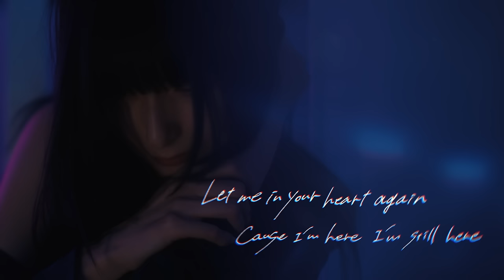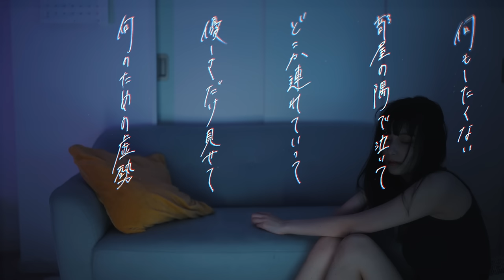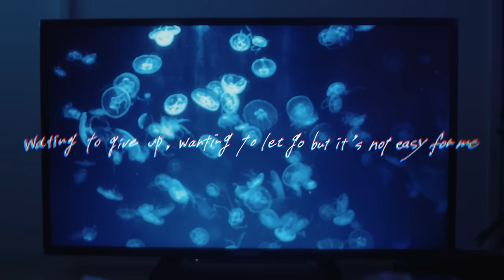krage - Missing (Official Visualizar)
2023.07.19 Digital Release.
krage 『Missing』

作詞：krage
作曲・編曲：BABY-T

『Missing』 Official Visualizar

Director：Kei Hozaki
Lyric Animation：Lili Tamura
Director of Photography：Naoyuki Matsui(SPICE)
Lighting：Hideyuki Tachiki
Hair & Make-up：Chikako(PUNCH)

Production：Monkey Wrench

krage（クラゲ）
北海道出身、日本人の父、中国人の母を持つ。幼少期から両親の影響でピアノを始める。多国籍な音楽が常に流れる家庭環境の中、
自然と音楽に魅力を感じ、中学校在学中の15 歳から本格的に歌唱を開始。その後バンド活動を経て、2020 年ソロとしての活動をスタート。
日、中、英語を巧みに使用した新鮮な聴感の歌詞と澄み渡る歌声を武器に、今後の活躍が期待される。また、YouTube に公開した。
「unravel（ TK from 凛として時雨）」のカバー動画が200 万回再生超えを記録。
2022 年4 月、TV ドラマ「寂しい丘で狩りをする」の主題歌「HIBANA」でSony Music Labels よりデビュー。
10 月クールTV アニメ「後宮の烏」ED テーマ『夏の雪』がストリーミングヒットし一躍知名度を挙げる。23 年1 月、台北で行われ
た「TAIPEI INTERNATIONAL COMIC&ANIME FESTIVAL」にLIVE 出演。

出生于北海道，父亲是日本人，母亲是中国人。 在父母的影响下，自幼开始弹钢琴。 在多民族音乐的家庭环境中、
15岁时，还在读初中的她就被音乐所吸引，开始认真地唱歌。 在乐队中演出后，她于2020年开始了个人事业。
她在2020年开始了她的独唱生涯，并以数字形式发布了两首原创歌曲。
她的歌词很新鲜，巧妙地使用了日语、中文和英语，声音也很清晰，预计她将在未来继续她的事业。 她还在YouTube上发布了
此外，她在YouTube上的《unravel（TK from Rin to Shigure）》的翻唱视频已获得200多万次观看。
2022年4月，她在索尼音乐标签上首次发布了电视剧《山上的寂寞》的主题曲《HIBANA》。
2022年10月，她以炫酷的电视动画 "Gokyu no Karasu "的ED主题曲 "Natsu no Yuki "成为一个家喻户晓的名字。
2011年1月，在台北举行的台北国际漫画和动画节上进行现场表演。

「Missing」
Lyrics：krage
Music & Arrangement : BABY-T

教えて君の心にどうやって触れたらいいの？
教えてこれから何を信じればいい

You’ ve never left my mind ただ願うの
let me in your heart again. cause I’m here I’m still here

当たり前な言葉　何処でなくした？
I miss you
私の知らない世界に隠れた
君を探すのずっと

何もしたくない部屋の隅で泣いて
どこか連れていって優しさだけ見せて
何のための虚勢 諦める理由 本当は探してる
iPhone の中書き殴った大丈夫だって言い続けて
続けて
この目に映る景色変われば
君がここから消えてしまうわ
wanting to give up, wanting to let go but it’ s not easy for me
消えないで消せないわまだ